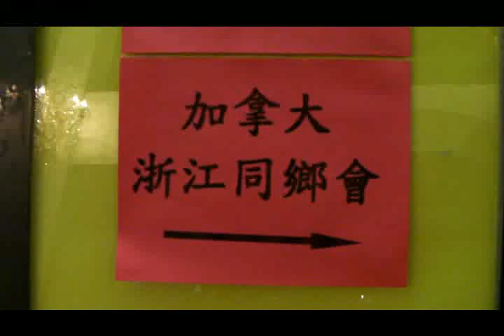20130109, 加拿大浙江同鄉會, 記者會, 加拿大多倫多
20130109, 加拿大浙江同鄉會, 記者會, 加拿大多倫多,